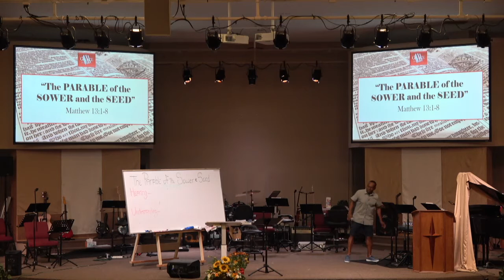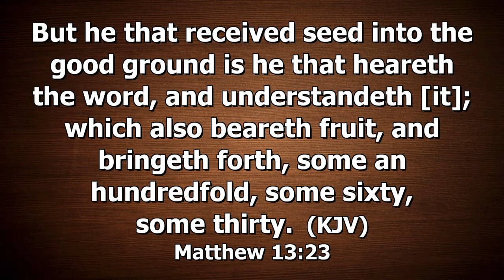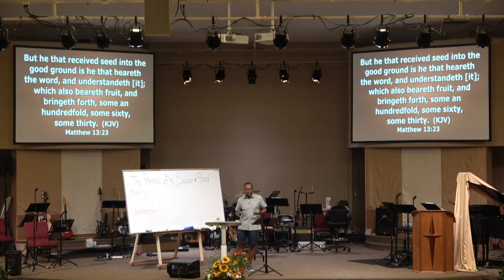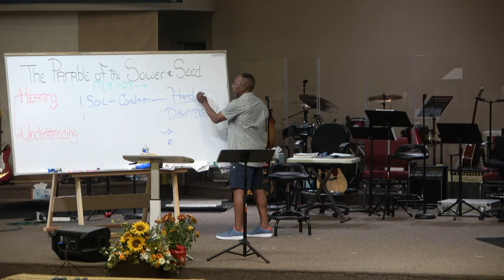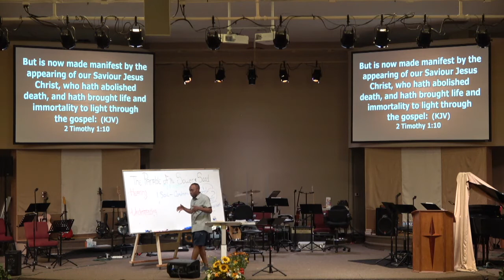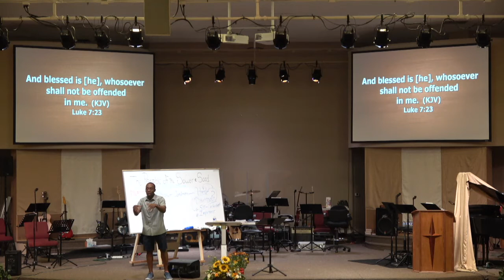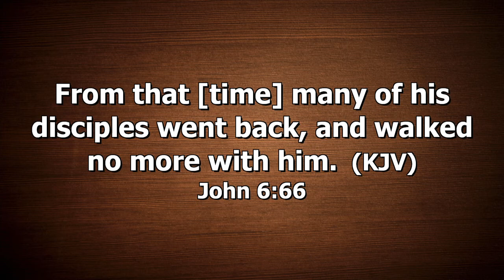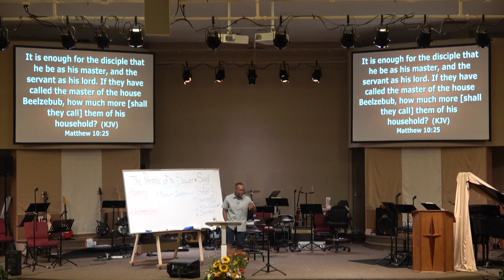9/21/21 - #2 "The PARABLE of the SOWER and the SEED" - Tuesday Night Bible Study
Series: Taking Root Downward, and Bear Fruit Upward
Topic: "The PARABLE of the SOWER and the SEED" #2